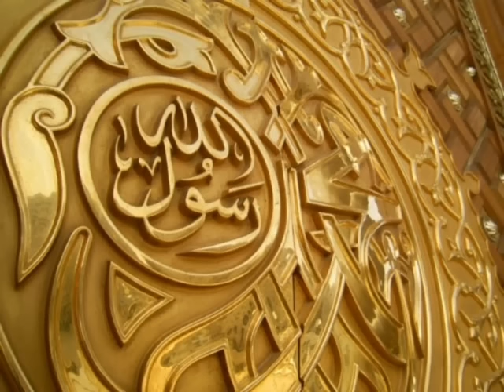Salla Allahu 'ala Muhammad صلى اللّه على محمد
A beautiful nasheed/song  -صلى اللّه على محمد

Youtube.com/SalatAlaNabi
Facebook.com/SalatAlaNabiAU
Soundcloud.com/SalatAlaNabi
Twitter.com/SalatAlaNabiAU

Muhammad Ibn `Abd Allāh Ibn `Abd al-Muttalib Arabic: عبد المطلب محمدإبن عبدالله إبن ‎)

Throughout the period of his mission, the Prophet Muhammad (saas) experienced all manner of difficulty. Deniers and polytheists, from among his own people, insulted him most terribly, even calling him a magician or a madman. Others wanted to kill him and even schemed to do so. Despite all that, the Prophet (saas) tried to teach people of all backgrounds and cultures about the Qur'an, and therefore about proper morality and good behavior.

As is revealed in the verses of the Qur'an, some people had not the slightest idea of the basics of good manners, for which reason it never entered their minds that they might appall someone who possessed superior morality. The Prophet (saas) displayed the greatest patience in this circumstances, turning to Allah and asking for His help in all situations and encouraging believers to patience and submission.

In many verses in the Qur'an, Allah advises the Prophet (saas) to be patient despite the words of unbelievers:

So be patient in the face of what they say and glorify your Lord with praise before the rising of the sun and before it sets. (Surah Qaf: 39)

Do not be grieved by what they say. All might belongs to Allah. He is the All-Hearing, the All-Knowing. (Surah Yunus: 65)

We know that your breast is constricted by what they say. (Surat al-Hijr: 97)

Perhaps you are leaving aside part of what has been revealed to you and your breast is constricted by this because they say, "Why has treasure not been sent down to him or an angel not accompanied him?" You are only a warner and Allah is Guardian over all things. (Surah Hud: 12)

Believers must remember the kind of things Allah's Messenger (saas) was patient for, and take him as a model when dealing with their own difficulties. Those who despair at the slightest problem, who are unable to bear the smallest objection, who stop preaching the religion of Allah, or who lose hope when their business dealings go wrong, must be aware that such behavior is incompatible with Allah's holy book and the sayings and deeds of the Prophet (saas). Believers must always be patient, take Allah as their helper and give thanks to Him, adopt the superior morality of the Prophet (saas), and hope for the mercy, compassion and Paradise of our Lord.

قال صلى الله عليه وسلم : من صلى علي صلاة صلى الله عليه بها عشرًا رواه مسلم

اللهمَّ صلِّ صلاةً كاملةً، وسلِّم سلامًا تامًّا على سيدِنَا محمّدٍ، الذي تَنْحَلُّ بهِ العُقَدُ وتَنْفَرِجُ بِهِ الكُرَبُ وتُقْضَى بِهِ الحوائجُ وتُنَالُ بهِ الرّغائِبُ وحُسْنُ الخواتيمِ ويُسْتَسْقَى الغمامُ بوجهِهِ الكَرِيمِ وعلى ءالهِ وصحبه وسلِّم

اللهمَّ صلِّ على بدرِ التّمامِ، ومِصباحِ الظلامِ ومفتاحِ دارِ السلامِ، وشمْسِ دِينِ الإسلامِ، محمّدٍ عليهِ الصلاةُ والسلامُ

اللهمّ صلِّ على سيدِنَا محمّدٍ طِبِّ القلوبِ ودوائِهَا وعافيةِ الأبدانِ وشفائِهَا ونورِ الأبصارِ وضيائِهَا وعلى ءالِهِ وصحبِه وسلِّم